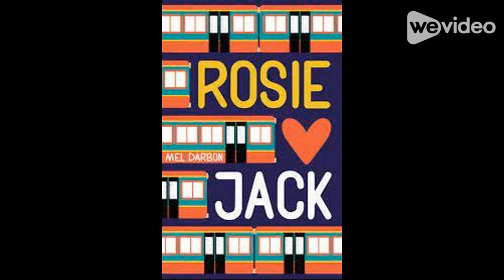Project Boekenbabbels 2023-2024 | Rosie ♥ Jack door Mel Darbon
De Bib op School Project Boekenbabbels 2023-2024 | Rosie ♥ Jack door Mel Darbon